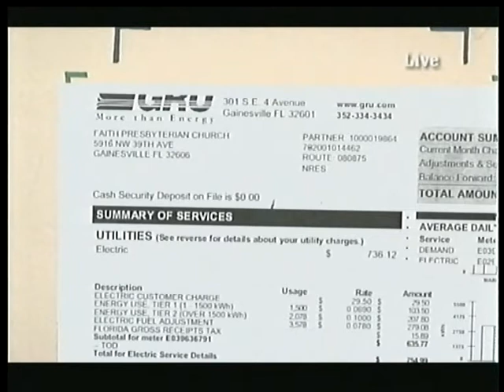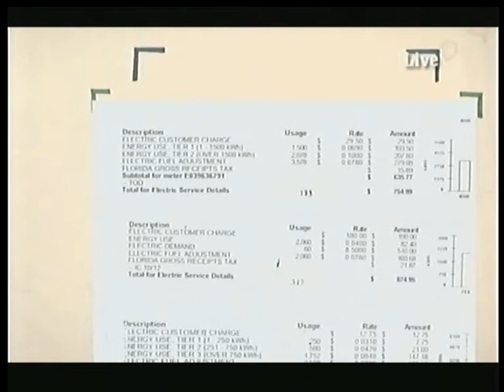Gainesville Commission Jim Konish on GRU Church Rates 3-19-2015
During Public Comment, Jim Konish reveals a questionable GRU rate policy that gives some churches a huge discount on electricity while other churches seem not to be aware that the policy exists.